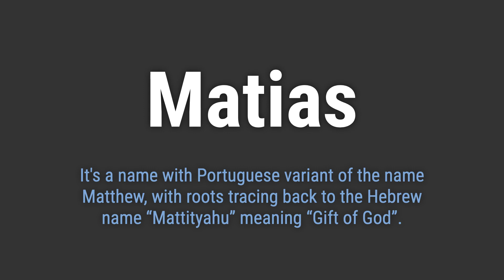How to Pronounce Name Matias (Correctly!)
Welcome! Here you will hear how to pronounce Matias correctly.
It's a name with Portuguese variant of the name Matthew, with roots tracing back to the Hebrew name “Mattityahu” meaning “Gift of God”.
To pronounce it correctly, emphasize the first syllable “ma” and then quickly transition to the second syllable “tee”, finally ending with a quick “us” at the end.

c33f